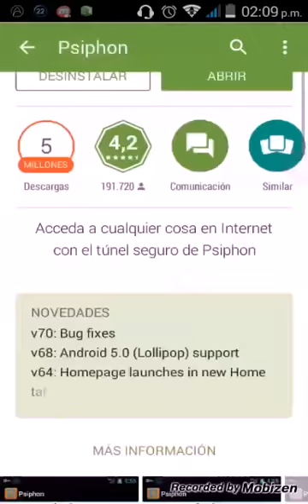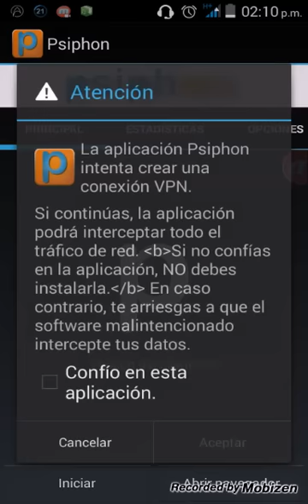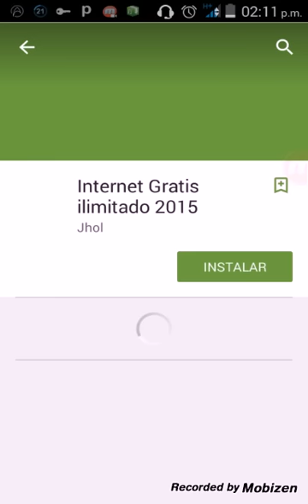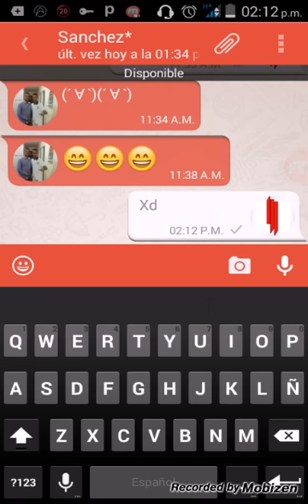Como tener internet gratis en android enero 2015